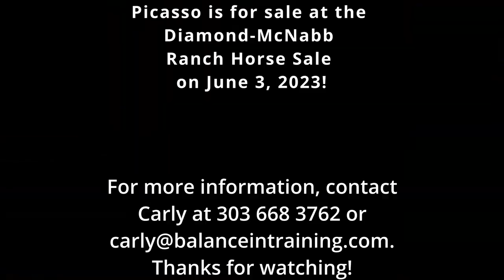Picasso Part 4 of 4 - Diamond-McNabb Ranch Horse Sale 2023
Introducing Picasso! He is a 7 year old, buckskin leopard appaloosa gelding that is registered with the ApHC who stands at 15.1 hands and weighs 1100 pounds. This gentleman of a horse wants to please his rider. His flashy coloring is so unique, your friends won’t be riding one like him! He has a ground covering walk for trail rides, but also doesn’t mind being left behind on the ride. He has a lot of speed when asked, but will rate well to his rider’s seat. He is soft in the bridle and responsive to leg cues. He is curious and willing over obstacles. His resume includes riding as an outrider in a parade, swimming in a lake, competing in a gymkhana, packing meat in rough mountain country, carrying a flag while doing drill maneuvers, and carrying mail across the wide open Wyoming prairie on the pony express reride. He will perform best for an advanced kid or intermediate adult or anyone with more experience. Check out all four parts of his video and his slideshow of still photos!